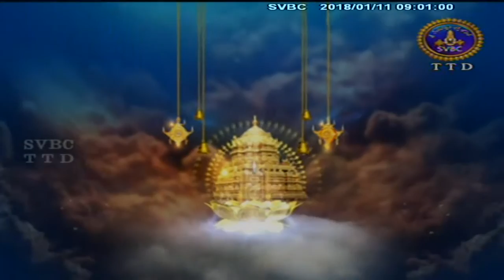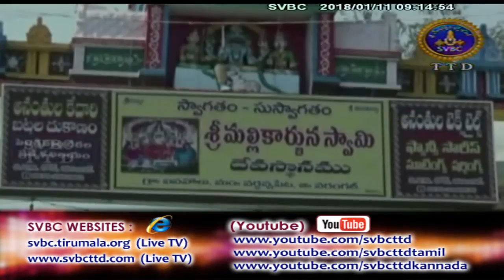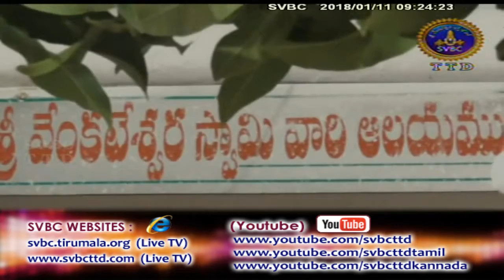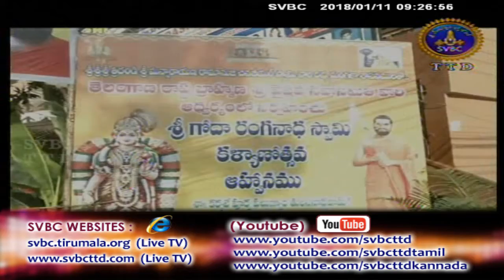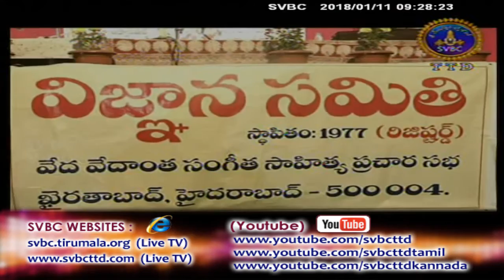Adhyatmika Viseshalu 9am | 11-01-18 | SVBC TTD